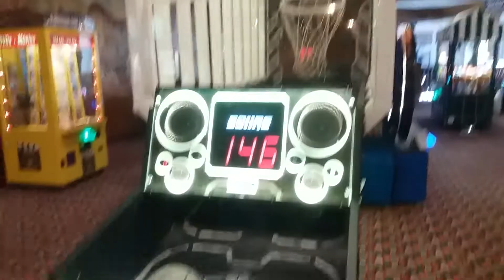Shooting Baskets On Hyper Shoot With Mister Complain